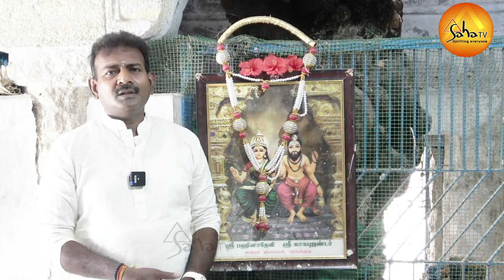Uthira Kosa Mangai || காகபுஜண்டர் சித்த பெருமான் ஜீவ சமாதி|| 1087 சிவ ஆலயங்களுக்கு சென்று வந்த பலன்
உலகத்தில் முதலில் தோன்றிய சிவன் கோவில்.. உத்திரகோசமங்கை மங்களநாதர் சுவாமி திருக்கோவிலின் வரலாறு..

இந்தக் கோவில்தான் உலகின் முதல் சிவன் கோவில் என்று கருதப்படுகிறது. இந்த கோயில் 8000 ஆண்டுகளுக்கு மேல் பழமையானது. இங்குள்ள இலந்தை மரம் 3300 ஆண்டுகளுக்கு மேலாக இன்றும் பூத்துக்குலுங்குகிறது. இங்குதான் இராவணன், மண்டோதரி திருமணம் நடைபெற்றதற்கு சாட்சியாக கல்வெட்டுக்கள் உள்ளன. நவகிரகங்கள் தோன்றுவதற்கு முன்னரே உருவான கோயில். நான்கு யுகங்கள் தோன்றுவதற்கு முன்னரே உருவான ஆலயம். ஆயிரம் சிவ அடியார்கள் ஒரே சமயத்தில் மோட்சம் பெற்று சகஸ்கர லிங்கம் உருவாக்கிய ஆலயம்.

“தென்னாடுடைய சிவனே போற்றி எந்நாட்டவர்க்கும் இறைவா போற்றி” என்ற வாக்கியம் உருவான இடம். மரகத நடராஜர் சிலை உள்ள ஆலயம். இப்படி பல அதிசயங்களையும், ஆச்சயர்களையும் தன்னகத்தே கொண்டு சாந்தமாய் இருக்கும் ஆலயம் அதுதான் இராமநாதபுரம் மாவட்டத்தில் அமைந்துள்ள உத்ரகோசமங்கை மங்களநாதார் மங்களநாயகி திருக்கோவில்.

இந்த கோவிலை பற்றிய சிறப்பு தகவல்கள் :

உத்தரகோச மங்கையில் உள்ள மூலவர் சுயம்பு லிங்கம் மூவாயிரம் ஆண்டுகளுக்கு முன்பு தோன்றியதாக கணிக்கப்பட்டுள்ளது. உத்தரகோச மங்கை கோவில் சுமார் 20 ஏக்கர் பரப்பளவில் அமைந்துள்ளது. இந்த ஊரே சிவபெருமானின் சொந்த ஊர் என்று அழைக்கப்படுகிறது. இத்தலத்துக்கு உமா மகேசுவரர் சன்னதி முன்பு நின்று வழிபாடுகள் செய்தால் தம்பதியர் ஒற்றுமை பலப்படும். திருவிளையாடல் புராணத்தில் வரும் ‘வலை வீசி மீன் பிடித்த படலம்‘ இத்தலத்தில்தான் நடந்தது.

உத்தரகோச மங்கை கோவிலில் முக்கிய திருப்பணிகளை பாண்டிய மன்னர்களே செய்தனர். பாண்டிய மன்னர்கள் ஆட்சி அதிகாரத்தில் சிறந்து இருந்த போது, சிறிது காலத்துக்கு உத்திரகோசமங்கை அவர்களது தலைநகராக இருந்தது. ஆதி காலத்தில் இந்த தலம் சிவபுரம்,‘தெட்சிண கைலாயம்‘, சதுர்வேதி மங்கலம், இலந்தி கைப் பள்ளி, பத்ரிகா ஷேத்திரம், பிரம்மபுரம், வியாக்ரபுரம், மங்களபுரி, பதரிசயன சத்திரம், ஆதி சிதம்பரம் என்றெல்லாம் வேறு வேறு பெயர்களில் அழைக்கப்பட்டது.

மங்கள நாதர், மங்கள நாயகி இருவரையும் வழிபடும் முன்பு அங்குள்ள பாண லிங்கத்தை தரிசனம் செய்தால் முழுமையான பலன்கிடைக்கும். இத்தலத்தில் வழிபாடுகள் செய்பவர்களுக்கு இம்மையில் அனைத்து நன்மைகளும் கிடைக்கும். மறுமையில் முக்தி கிடைக்கும். மங்கள நாதர் தலத்தில் திருமணம் செய்தால் நிறைய மங்களம் உண்டாகும் என்பது ஐதீகம். எனவே முகூர்த்த நாட்களில் நிறைய திருமணங்கள் இத்தலத்தில் நடைபெறுகின்றன.

ராமாயன காலத்துக்கு முந்தையது :

மூலவருக்கு மங்களநாதர் என்ற பெயர் தவிர மங்களேசுவரர், காட்சி கொடுத்த நாயகர், பிரளயாகேசுவரர் என்ற பெயர்களும் உண்டு. இறைவிக்கு மங்களேசுவரி, மங்களாம்பிகை, சுந்தரநாயகி ஆகிய பெயர்கள் உள்ளன. இத்தலத்தில் உள்ள கல்வெட்டுக்களில் ராவணனின் மனைவி மண்டோதரி பெயர் இடம் பெற்றுள்ளது. எனவே இத்தலம் ராமாயண காலத்துக்கும் முன்பே தோன்றியதற்கான ஆதாரமாக இந்த கல்வெட்டு கருதப்படுகிறது.

இத்தலத்தில் வேதவியாசர், காக புஜண்டர், மிருகண்டு முனிவர், வாணாசுரன், மயன், மாணிக்கவாசகர், அருணிகிரிநாதர் ஆகியோர் வழிபட்டு ஈசன் அருள் பேறு பெற்றுள்ளனர். இத்தலத்து பஞ்சலோக நடராஜர் மிகவும் வித்தியாசமானவர். இவர் வலது புறம் ஆண்கள் ஆடும் தாண்டவமும், இடது புறம் பெண்கள் ஆடும் நளினமான கலைப்படைப்பாக உள்ளார். கோவில் வாசலில் விநாயகப்பெருமானும், முருகப்பெருமானும் இடம் மாறியுள்ளனர்.

மாணிக்கவாசகருக்கு உருவக் காட்சிதந்த சிறப்புடைய தலம். இலந்தை மரத்தடியில் எழுந்தருளிய மங்கைப்பெருமான் என்று இப்பெருமான் போற்றப்படுகிறார். இத்தலத்தில் சுவாமியை அம்பாள் பூசிப்பதாக ஐதீகம். சொக்கலிங்கப் பெருமான் பரதவர் மகளாகச் சபித்துப் பின் சாபவிமோசனம் செய்து அம்பாளை மணந்துகொண்டு இத்தலத்திலேயே அம்பாளுக்கு வேதப்பொருளை உபதேசம் செய்து, பின்னர் அம்பிகையுடன் மதுரை சேர்ந்ததாக மதுரைப்புராணத்தில் சொல்லப்பட்டுள்ளது.

உலகின் முதல் கோயில் :

நடராஜர் மரகத கல்லில் இருப்பதால் இத்தலத்தை சிலர் ரத்தின சபை என்கிறார்கள். ஆனால் உலகின் முதல் கோவில் என்பதால் இது எந்த சபைக்கும் உட்படாதது என்றும் சொல்கிறார்கள். காரைக்கால் அம்மையாரும் இத்தலத்துக்கு வந்து ஈசனை வழிபட்டு சென்றுள்ளார்.

ஒவ்வொரு மாதமும் அமாவாசை, பவுர்ணமி, பிரதோஷம், கிருத்திகை, சதுர்த்தி நாட்களில் இத்தலத்தில் சிறப்பு பூஜைகள் நடத்தப்படுகின்றன. சித்திரை மாதம் திருக்கல்யாண வைபவம் வைகாசி மாதம் வசந்த உற்சவம், ஆனி மாதம் பதுநாள் சிவ உற்சவம், ஐப்பதி மாதம் அன்னாபிஷேகம், மார்கழி மாதம் திருவாதிரை விழா மாசி மாதம் சிவராத்திரி ஆகியவை இத்தலத்தில் நடைபெறும் முக்கிய விழாக்கள்ஆகும்.